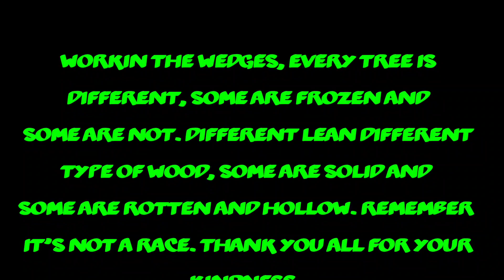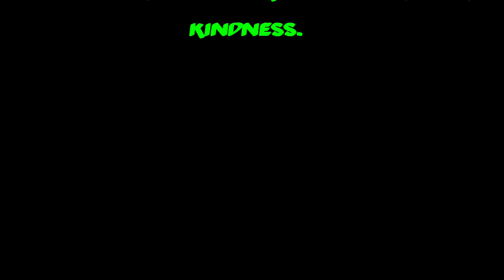Stihl 064 falling a Balsam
thank you for joining me at the stump of this Balsam. watch out for falling snow and frost.